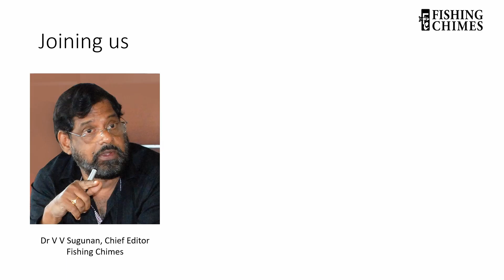TRAILER: Interview with Dr S Ayyappan, Former Director General, ICAR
We had the opportunity to interview Dr Ayyappan, where we went through his illustrious career and his views on aspects of research and fisheries in India. Dr Sugunan, Dr George John and Dr JK Jena join us in the discussion. This  is a short snippet of the Full Video.